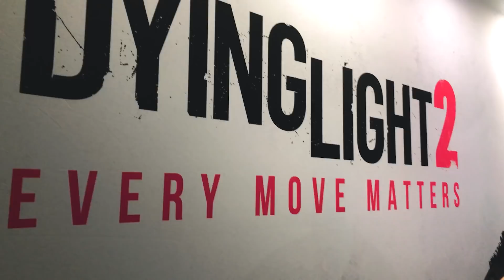Behind the Scenes at E3 2019 with Dying Light 2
Only two weeks ago we were at E3 to share the latest on Dying Light 2. Take a look behind the scenes in this video montage from our team at the event.